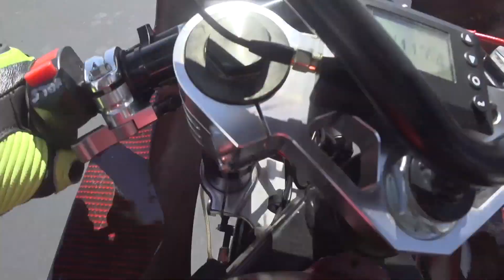MiniGP Trackday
Kayo MR150R at Desert Park Raceway

NNKC 140730